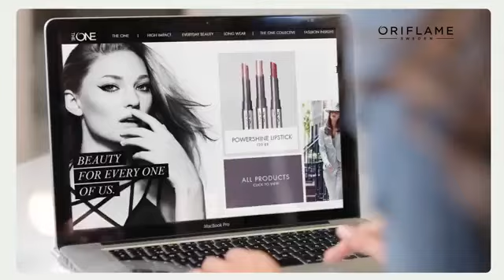La collection The ONE Oriflame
Mme NOUIRA Mouna
Double Diamond Director
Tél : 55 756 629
Pour rejoindre le groupe n°1 en Tunisie, profiter de nos offres, nos services et devenir un consultant Oriflame Tunisie rempli le formulaire d'inscription suivant :